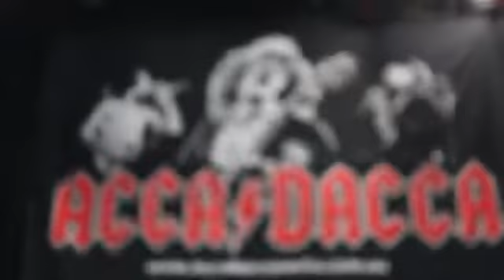ACCA DACCA PROMO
Promotional Video for ACCA DACCA Filmed by Angus Graves